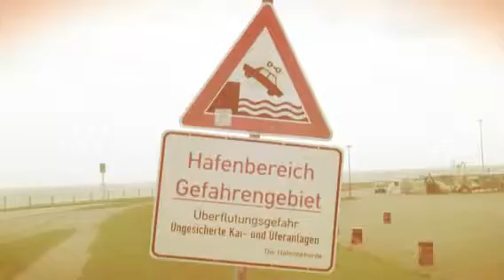Blokart (Take 0.4beta) (Created